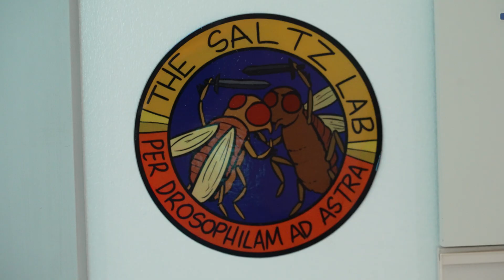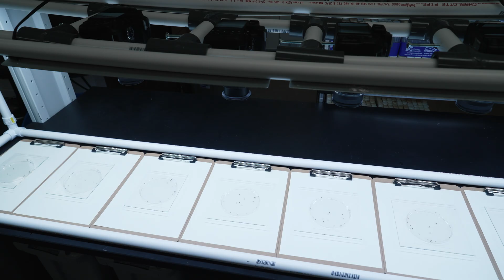Popularity runs in families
To investigate the role genes play in the evolution of social structure, Rice University researchers created an experiment they likened to the 1998 film "The Truman Show." Genetically identical versions of 20 fruit flies were placed in 98 controlled enclosures where living conditions varied. As the flies went about their lives, video cameras recorded their interactions. An analysis of the flies' social networks revealed the same clones occupied the same social positions in each enclosed "world," regardless of variations in environment. "Social structure varies tremendously across the animal world, and the big question we're interested in is 'How did this variation evolve?'" said Rice Associate Professor of Biosciences Julia Saltz, who co-authored a study about the experiment with Ph.D. student Eric Wice that was published in Nature Communications in May 2021. "For evolution to occur, social structure must be heritable, and we showed that it is," Saltz said.